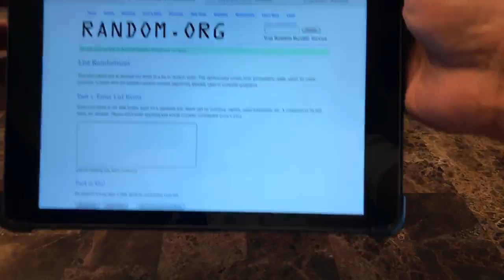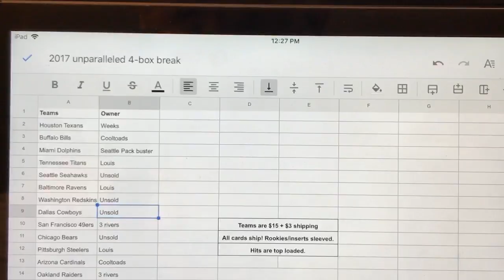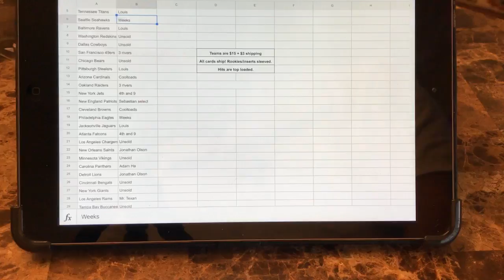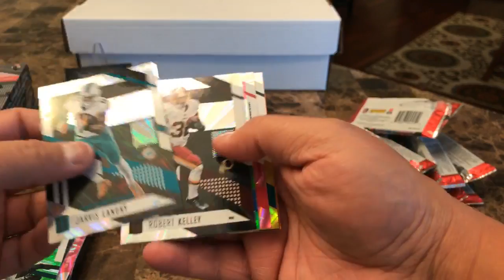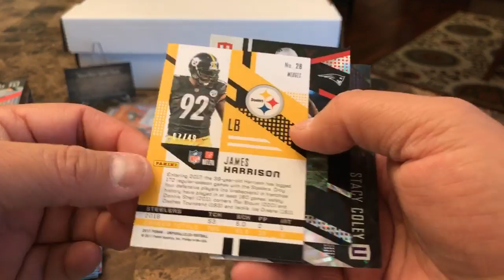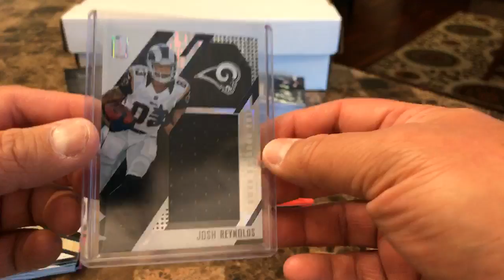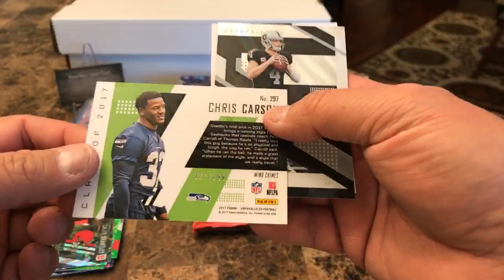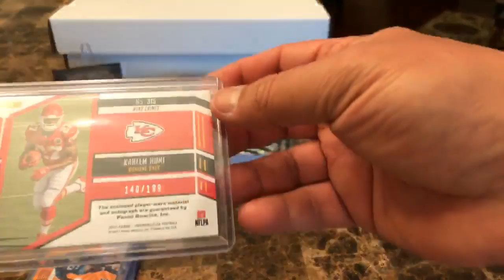2017 unparalleled break